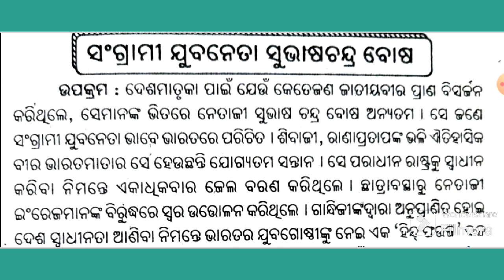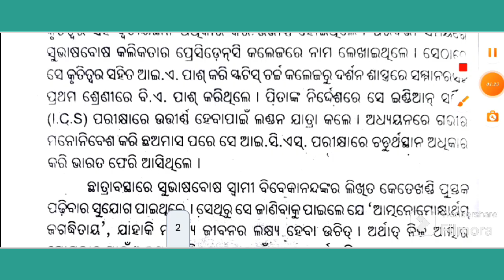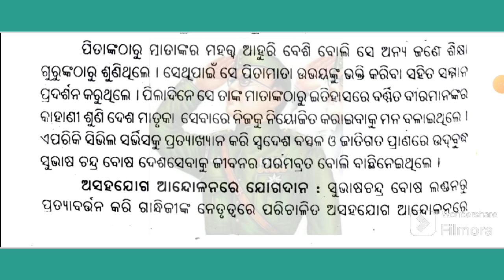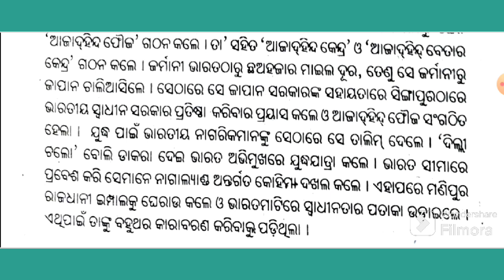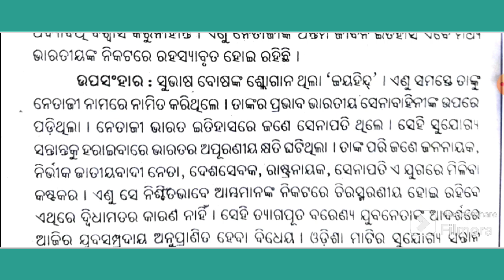Biography of Netaji subash Chandra bosh/ସୁବାଷ ଚନ୍ଦ୍ର ବୋଷ ଙ୍କ ଜୀବନୀ /Netaji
Biography of Netaji subash Chandra bose/ସୁବାଷ ଚନ୍ଦ୍ର ବୋଷ ଙ୍କ ଜୀବନୀ /Netaji

subash chandra bose nk jibani
Netaji jayanti
January 23
birth anniversary of Netaji subashchandtabose